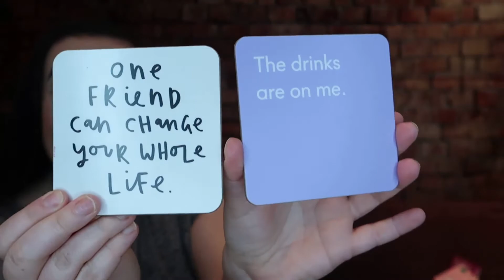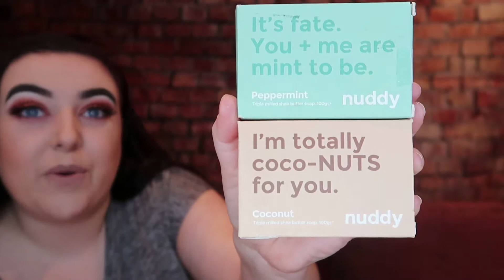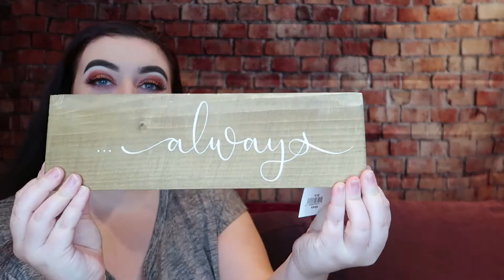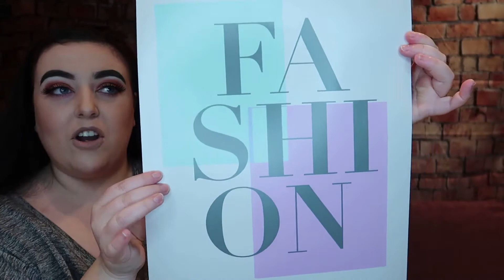GIFT IDEAS| CHRISTMAS 2020 VLOGS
Hello friendships!

In the lead up to Christmas I have done a sort of gift guide. It’s more of a gift ideas sort of video!
I hope you all enjoy it, I’ve linked as many of the items as I can below!

Love Fay xx

Cocktails amazon